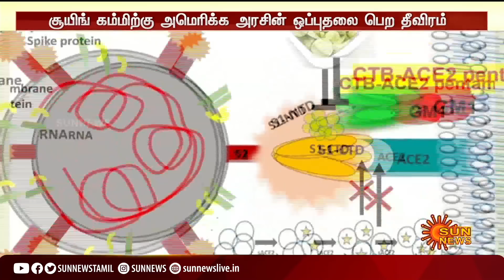கொரோனா கிருமியை அழிக்கும் ‘சூயிங் கம்' அமெரிக்க ஆராய்ச்சியாளர்கள் கண்டிப்பு | Corona | Chewing Gum